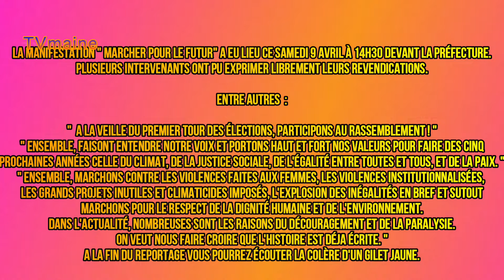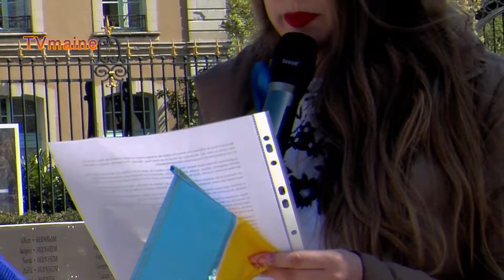Le Mans - Marche pour le Futur.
La manifestation"Marcher POUR le Futur" a eu lieu ce samedi 9 avril 2022 à 14h30 devant la Préfecture du Mans.
Plusieurs intervenants ont pu exprimer librement  leurs revendications.
Entre autres :
« À la veille du premier tour des élections, participons au rassemblement ! »
« Ensemble, faisons entendre notre voix et portons haut et fort nos valeurs pour faire des cinq prochaines années celles du climat, de la justice sociale, de l'égalité entre toutes et tous, et de la paix. »
« Ensemble, marchons CONTRE les violences faites aux femmes, les violences institutionnalisées, les grands projets inutiles et climaticides imposés, l'explosion des inégalités, en bref et surtout marchons POUR le respect de la dignité humaine et de l'environnement. »
« Dans l'actualité, nombreuses sont les raisons du découragement et de la paralysie. On veut nous faire croire que l'histoire est déjà écrite. »
A la fin du reportage, vous pourrez écouter la colère d’un gilet jaune.

Le 09/04/2022